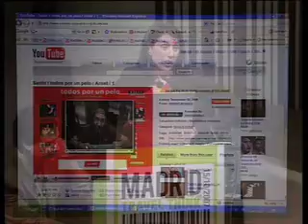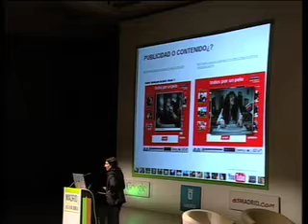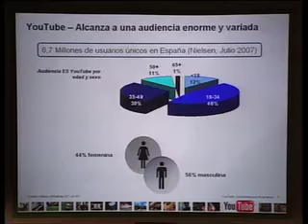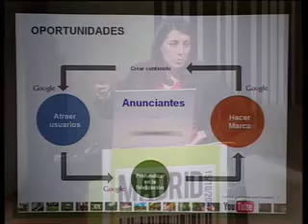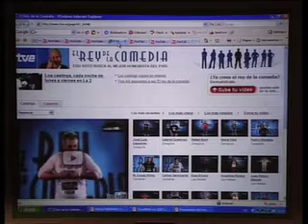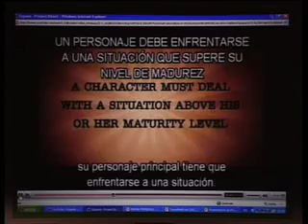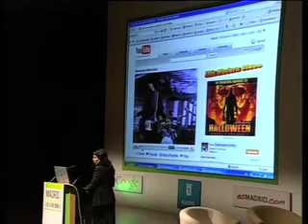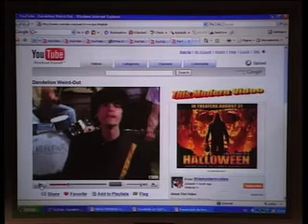YouTube y el sector turístico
Discurso del evento TravelThink del 15 de octubre de 2007